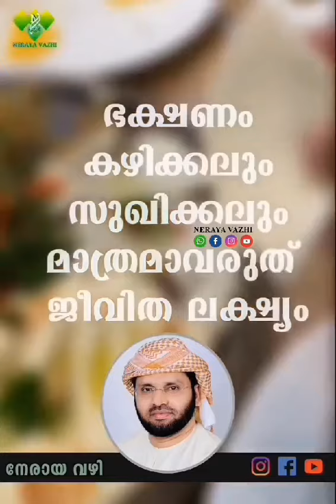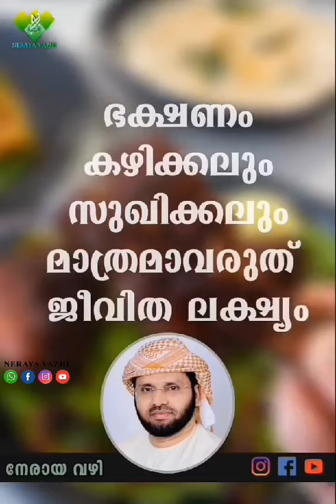ഭക്ഷണം കഴിക്കലും സുഖിക്കലും മാത്രമാവരുത് ജീവിതലക്ഷ്യം